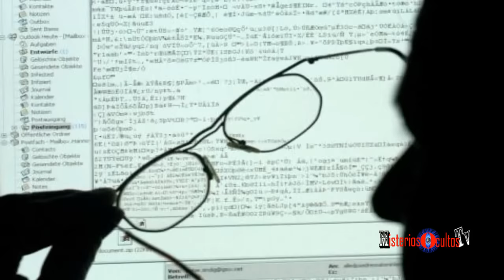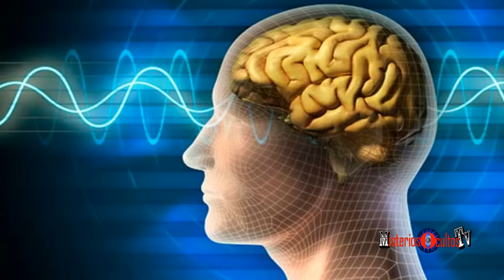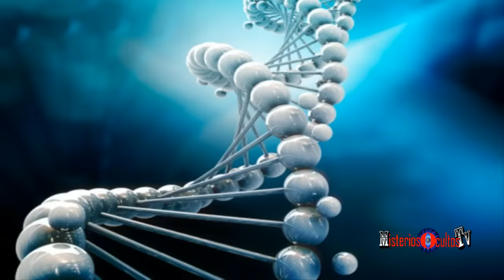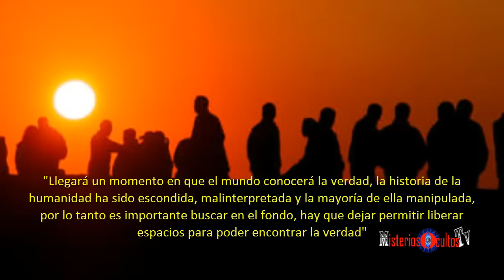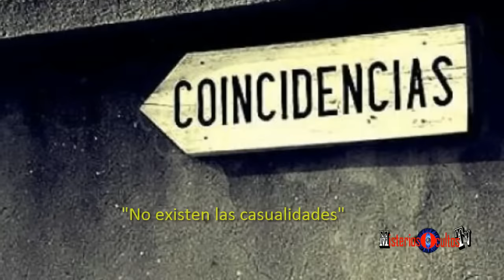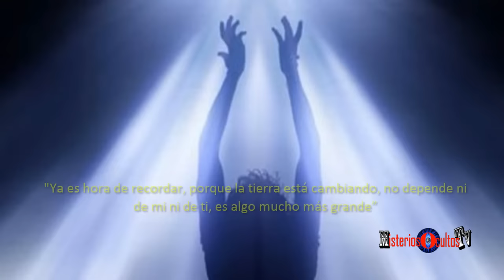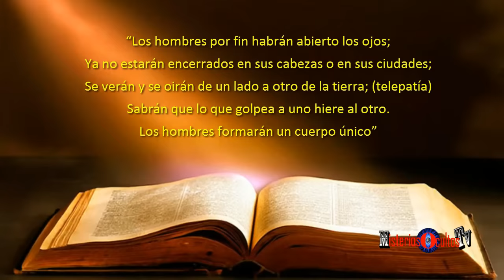PROFECÍAS PARA 2021, EL AÑO DEL CAMBIO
Conocer lo que sucederá en el futuro, es algo que a todos nos gustaría saber a ciencia cierta, pero solo podemos obtener pinceladas de un posible futuro.
Hay profecías apocalípticas, que tratan de meternos miedo para frenar nuestra evolución, pero otras hablan de un futuro realmente maravilloso, como las profecías de los mayas, los incas, las de Juan de Jerusalem..., que hablan de un nuevo sol, una nueva humanidad, de un conocimiento superior, de romper las cadenas, salir de la matrix...
A todas esta profecías, hay que añadir otras nuevas que no están recogidas como tales, pero merece la pena oírlas, porque están llenas de esperanza, y quizás, por lo modernas sean más fidedignas.